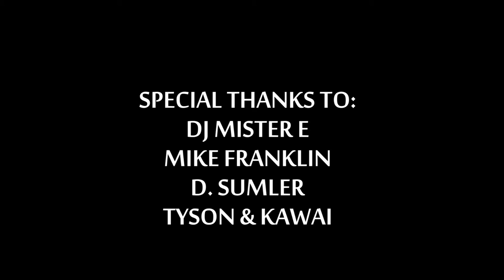We The Aztecs (AZTEC ANTHEM 2017) - J Nup & Brandon Louis - Hosted By DJ Mister E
Written and produced by J Nup & Brandon Louis

Hosted By DJ Mister E
Drum break down by Mike Franklin - Former SDSU Running Back

Lyrics:

Chorus:

I believe that we will win.
Cause we the Aztecs

Bet against the black and red?
That's a bad bet.

Cause I believe that we will win.

Verse 1.

J Nup:

Pull up tryna tackle, yea, nice try man.
20 runnin with the game, he runnin for the Heisman.
Lookin like he Marshall (Faulk) makin history.
Dance team getting loose with DJ Mister E!

We headed to the ship. No that's not a rumor.
We comin out the tunnel lead by Monte Montezuma.
Black & Red. Red & Black. Boi I'm goin all out.
Aztecs on the field and you know we bout to ball out!

Verse 2.

Brandon Louis:

Watch me ball out. Defense bring the dogs out.
Yea they finna crawl out when they come in our house.
When you in the "Q" we gon finish you.
Bruh we eat'n, every weekend.
Then we laugh about it in the interview.

Dance team jump'n. Cheer leaders' stunt'n.
With Penny and the Chap-man scoring ain't nothin.
In fact we got so many, ain't no need to go count the rest.
Got the whole league under siege in the Mountain West.